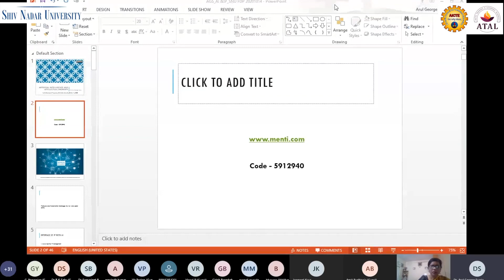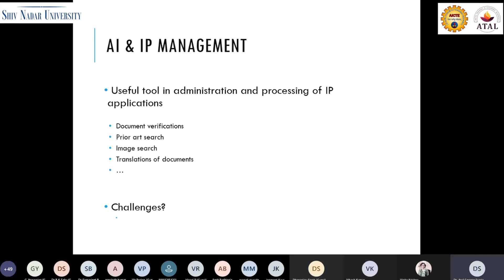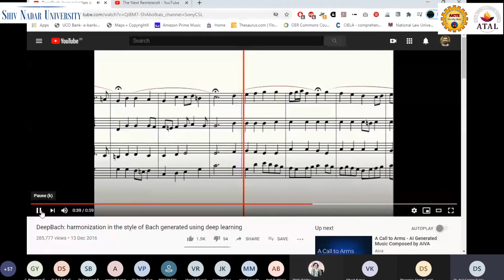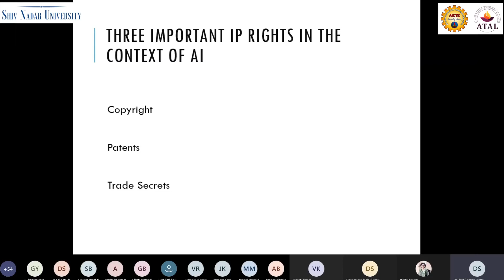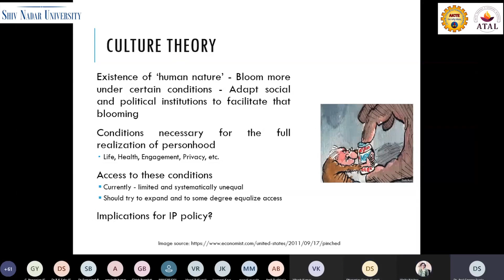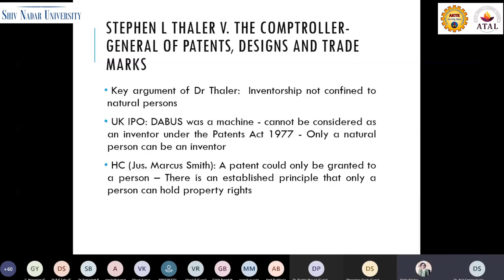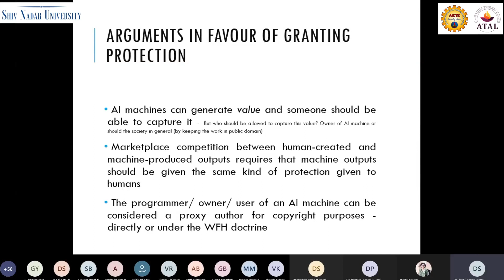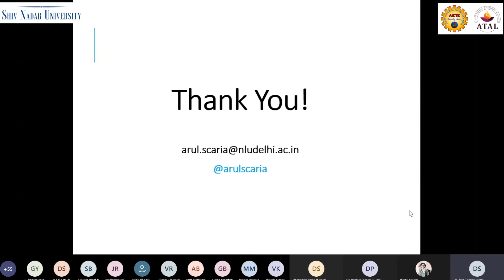Day 5 - IP and Innovation Management -Artificial Intelligence & IP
Day 5 - IP and Innovation Management
Artificial Intelligence & IP
Dr. Arul G Scaria
Associate Professor, NLU, Delhi